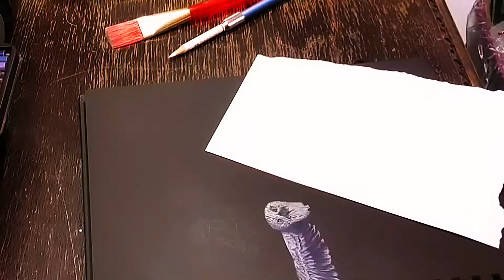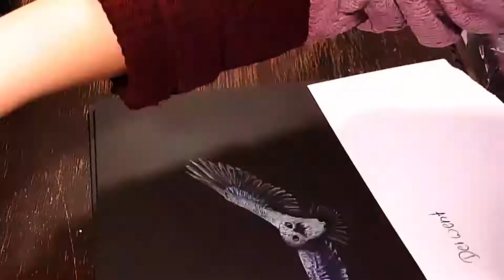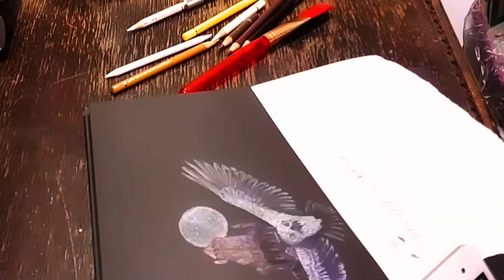Diamant painting von Harry Potter gezeichnet im Speedpaint mit Buntstiften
Hallo Leute ich habe euch ein Harry Potter Bild was es als Diamant painting wird im Speedpaint mit Buntstiften gezeichnet.